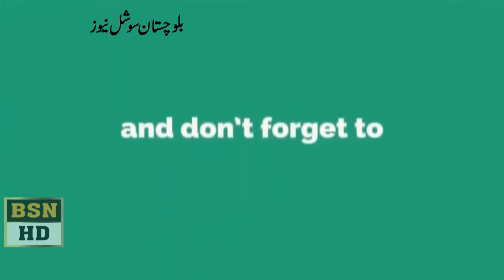Nusraullah zarhay and muben kahn speech at Balochistan Assembly